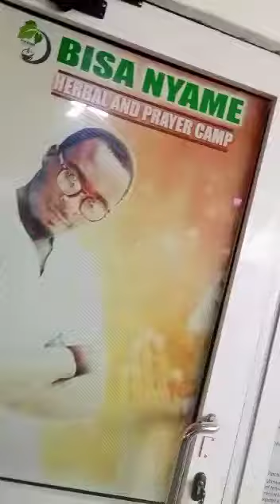Tinto is here with me please share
By Doctor bisa nyame